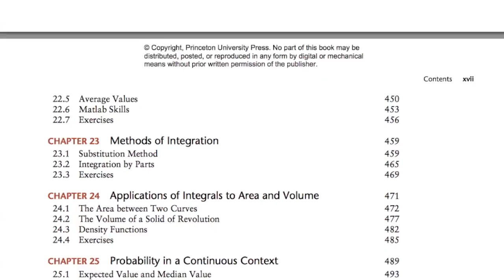Mathematics for the Life Sciences by Erin N. Bodine, Suzanne Lenhart & Louis J. Gross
The life sciences deal with a vast array of problems at different spatial, temporal, and organizational scales. The mathematics necessary to describe, model, and analyze these problems is similarly diverse, incorporating quantitative techniques that are rarely taught in standard undergraduate courses. This textbook provides an accessible introduction to these critical mathematical concepts, linking them to biological observation and theory while also presenting the computational tools needed to address problems not readily investigated using mathematics alone.

Proven in the classroom and requiring only a background in high school math, Mathematics for the Life Sciences doesn’t just focus on calculus as do most other textbooks on the subject. It covers deterministic methods and those that incorporate uncertainty, problems in discrete and continuous time, probability, graphing and data analysis, matrix modeling, difference equations, differential equations, and much more. The book uses MATLAB throughout, explaining how to use it, write code, and connect models to data in examples chosen from across the life sciences.

- Provides undergraduate life science students with a succinct overview of major mathematical concepts that are essential for modern biology
- Covers all the major quantitative concepts that national reports have identified as the ideal components of an entry-level course for life science students
- Provides good background for the MCAT, which now includes data-based and statistical reasoning
- Explicitly links data and math modeling
- Includes end-of-chapter homework problems, end-of-unit student projects, and select answers to homework problems
- Uses MATLAB throughout, and MATLAB m-files with an R supplement are available online
- Prepares students to read with comprehension the growing quantitative literature across the life sciences
- Forthcoming online answer key, solution guide, and illustration package (available to professors)